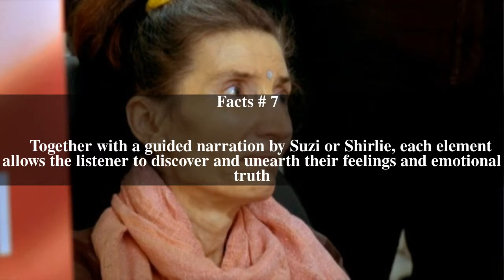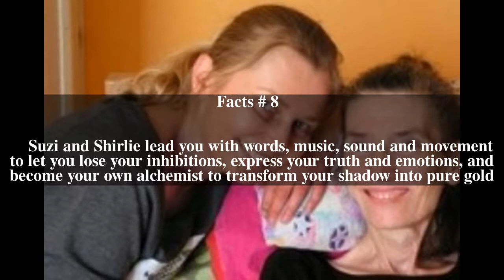Free the Butterfly Top # 9 Facts